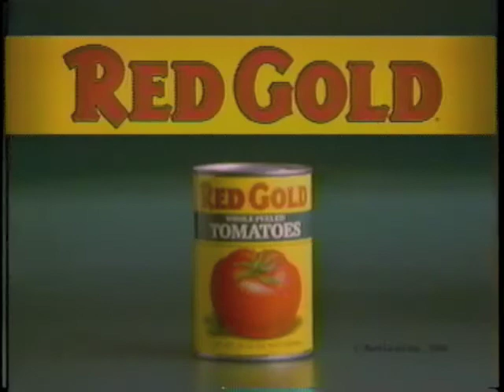Core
What's the difference between Red Gold tomatoes vs other brands?

Red Gold commercial from September of 1993.  Agency: Young & Laramore Production: Thomas Productions